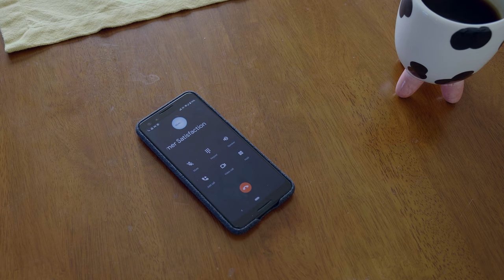Bricked - sci-fi short film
What would you like from her?

The Alyssa is Real Live's most popular personal assistant AI. Craig has relied on his Alyssa for years, until one morning while making his favorite breakfast, Alyssa bricks.

Real Live sends Rachel, a repair tech, to take a look. While Rachel is rebooting Alyssa, she and Craig share a basic human connection, one that Craig hasn't experienced in years.

Written and directed by Stephen Parkhurst
Produced by Oriana Schwindt and Stephen Parkhurst
Starring Loring Griggs, Kaitlyn Miller and Paige Lindsay Betts
Sound design by Thomas Firestone
Musical score by Joshua Cipolla